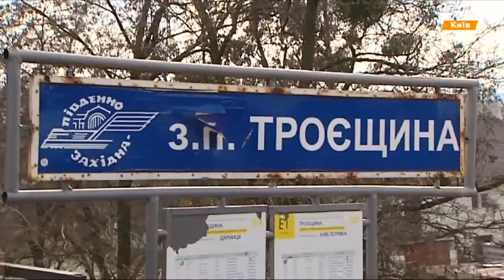Неизвестный в Киеве захватил маршрутку и стрелял в людей